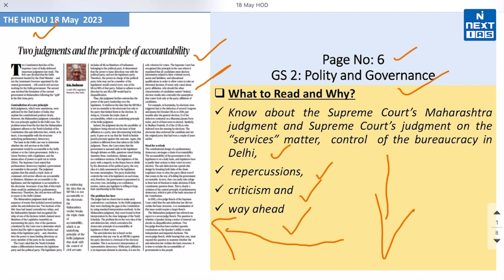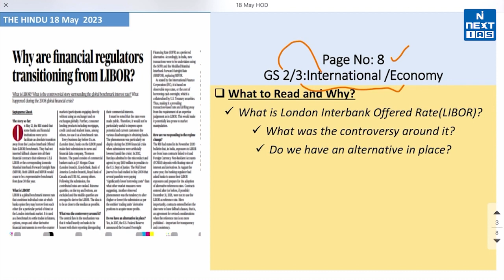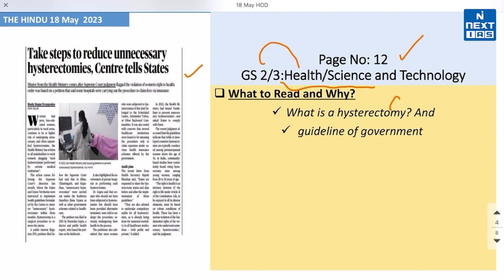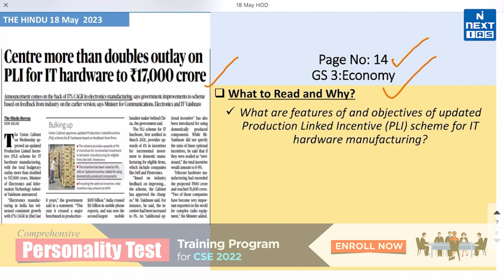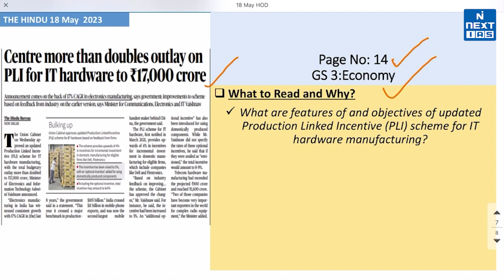18 May 2023 | The Hindu Analysis | Headlines of the Day | UPSC Daily Current Affairs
Dear Aspirant, Reading newspapers and critically analyzing relevant articles is the most important element of UPSC Civil Services Exam preparation. The best source of current affairs study material is newspapers, and experts believe that THE HINDU and The Indian EXPRESS are invaluable in this regard. If you're looking for a good source to cover daily current affairs for the Civil Services Exam (CSE), look no further.

Keep Learning
@NEXT IAS